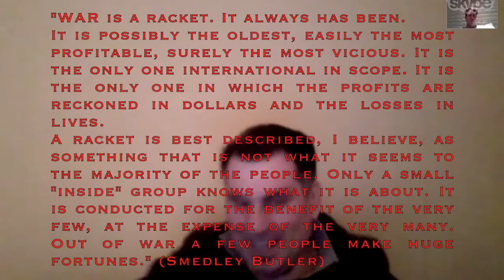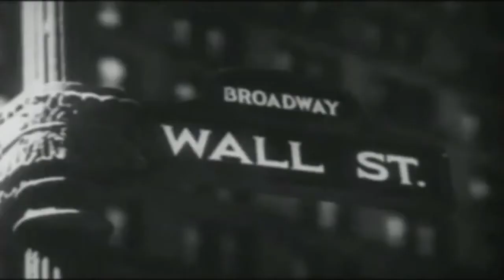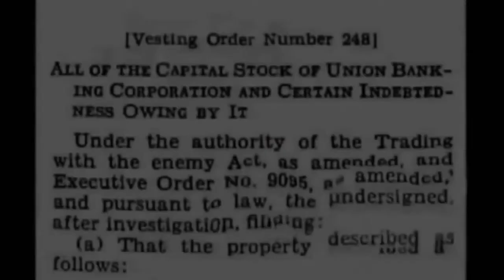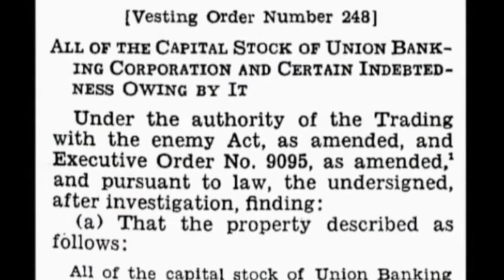War is a Racket Lies & Deception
Will the American People ever wake up to what's really going on?